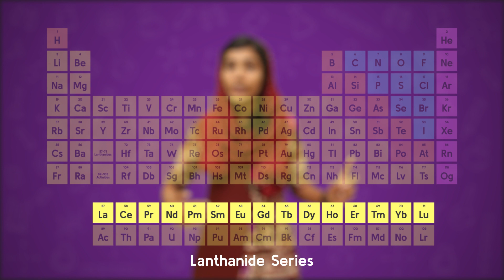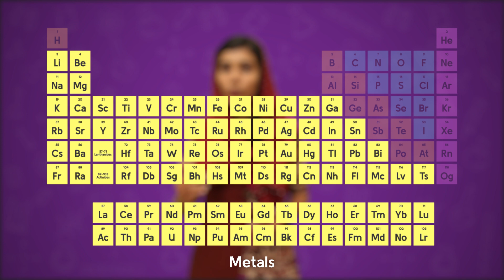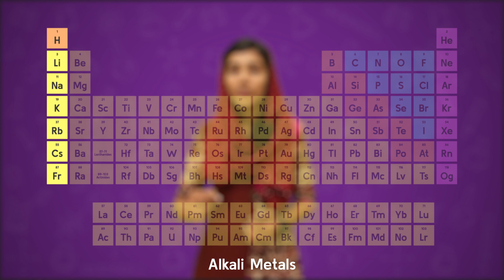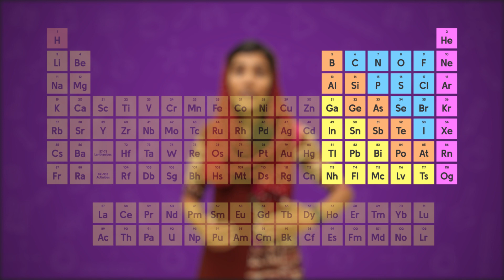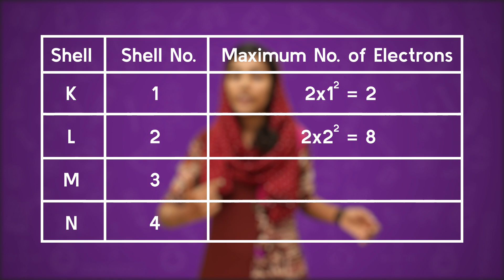Periodic Table and Electronic Configuration - Part 1 | Class 10 | Chemistry | Chapter 1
This class discusses all about SCERT 10th standard Chemistry first chapter 'Periodic Table and Electronic Configuration'. This online class session is made with the help of computer graphics to help students understand the concepts and theories in an effective and easy way. This class will be helpful for both English & Malayalam medium students. The whole class is prepared using the contents and examples provided on SCERT textbook to make it easy for students to learn.